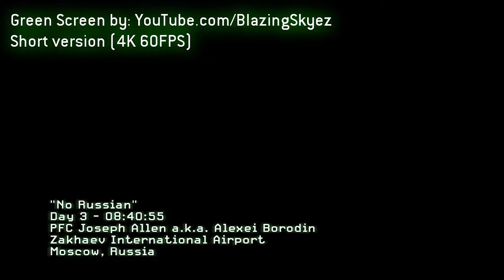"Remember, no Weebs" COD MW2 MEME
damn son